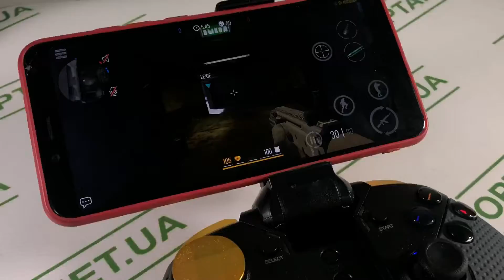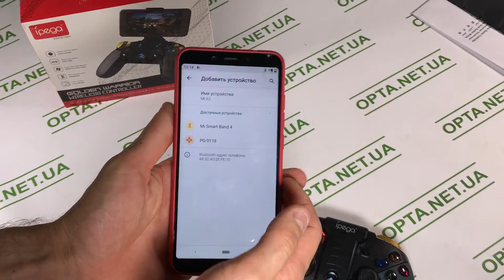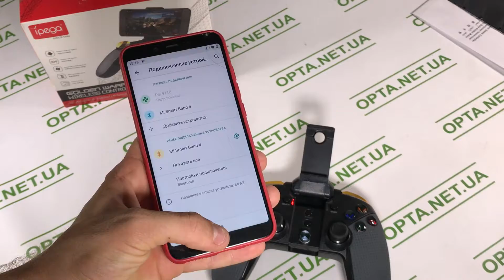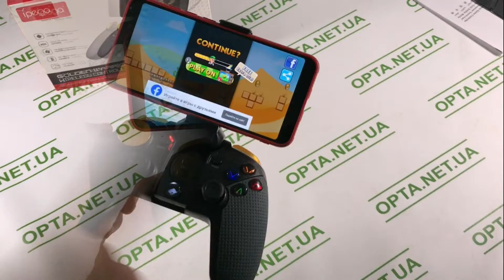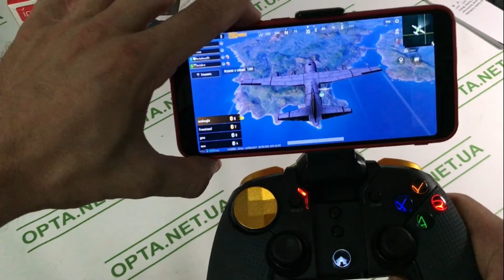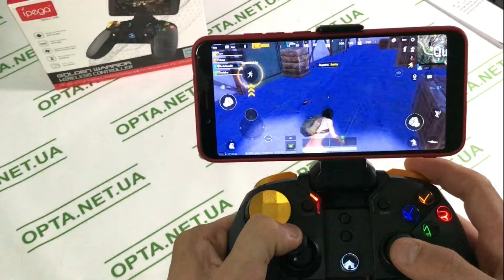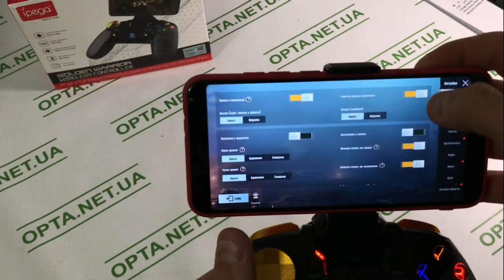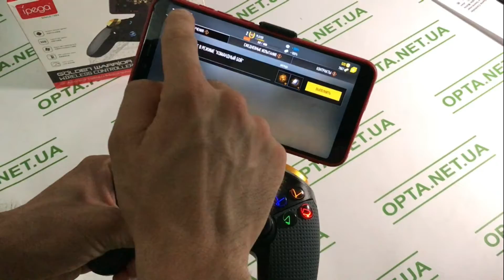Геймпад IPEGA Подключения и Тест в Играх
1:18 - Подключения геймпада ipega к телефону все способы
 2:54 - Играю в Leps World
3:55 - Играю в PUBG Mobile
7:07 - Играю в Modern Strike

Показываю как геймпад ipega покдлючаетmся к смартфону . Все способы подключения беспроводного геймпада ipegaк смартфону .
И Тестим геймпад в играх после подключения .